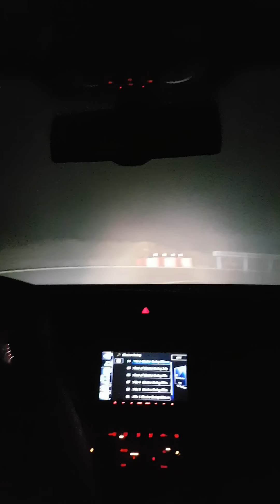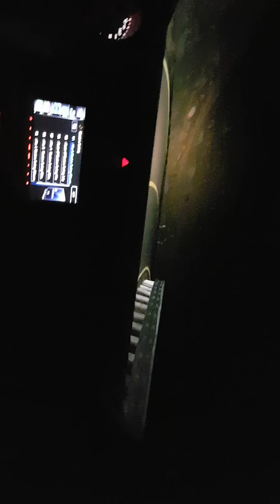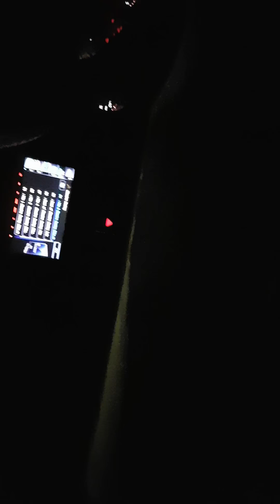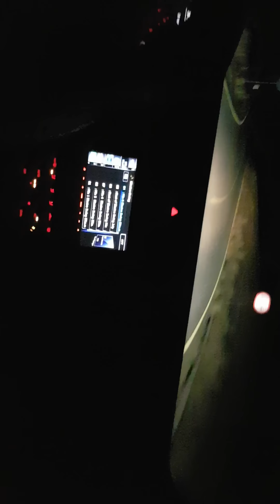Transalpina Romania - MK6 GTI